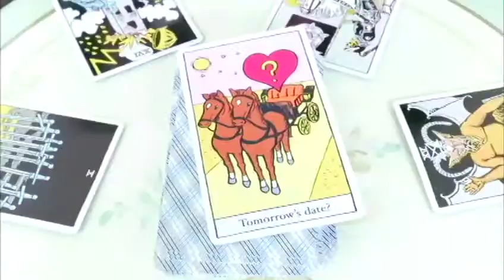S／mileage - Asu wa Date na no ni, Ima Sugu Koe ga Kikitai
Lyrics:

(Nanana...)

Koe ga kikitai
Nee Ima Nani shiteru
Heya ka na?
Kazoku to oshaberi ka na?

Koe ga kikitai
Nee Mou Neta no ka na?
Mada ka na?
Juwaki to niramekko ne

Koe ga kikitai

Asu wa DEETO Tanoshimi da
Demo koe ga kikitai naa
Zeitaku ka na Konna watashi
Demo setsunaku naru

Donna chiisana koto demo
Shitte okitai to omou
Hajimatta bakari no
Chiisana kono ai ni hohoende

(Nanana...)

Hayaku aitai
Okiteru?
Soretomo SHAWAA desu ka?

Hayaku aitai
Nee Mou Uchi deta no?
Mada ka na?
Watashi mo junbi shinakya

Hayaku aitai

Mousugu DEETO Tanoshimi da
Donna ni oi ka na
Kao wo miru to Iitai koto
Hanbun ika ni naru

Kako no koto wa ii keredo
Korekara wa watashi dake wo
Mitsumete te hoshii to omotteru
Zutto DAISUKI yo

Demo setsunaku naru (Aa)

Zutto DAISUKI yo
Zutto DAISUKI yo
Zutto DAISUKI yo